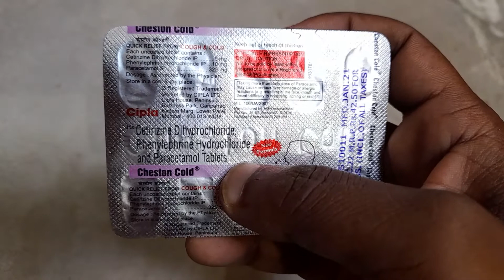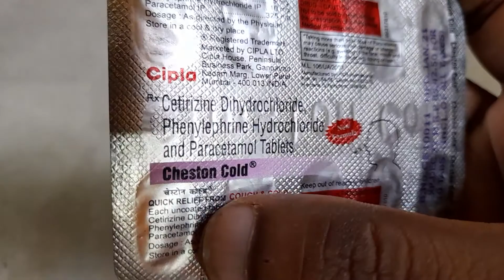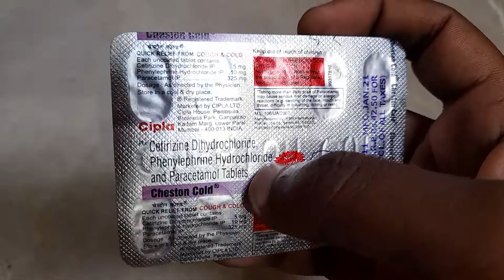Cheston Cold Tablets (सर्दी-जुकाम, सिर दर्द और एलर्जी के लक्षण में असरदार दवाई)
Cheston Cold Tablets का उपयोग:-
*)बुखार
*)सिर दर्द
*)बदन दर्द
*)सुखी खांसी
*)सर्दी-जुकाम और एलर्जी के लक्षणों में किया जाता है।